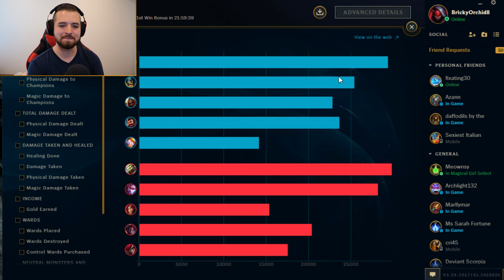THE 2017 GAREN (Almost)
Play Garen, save an Olaf.